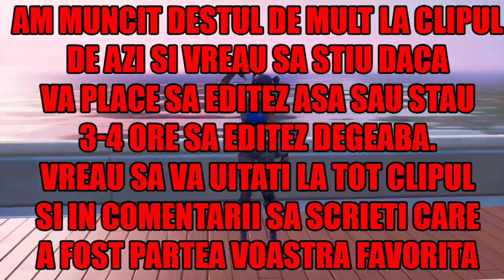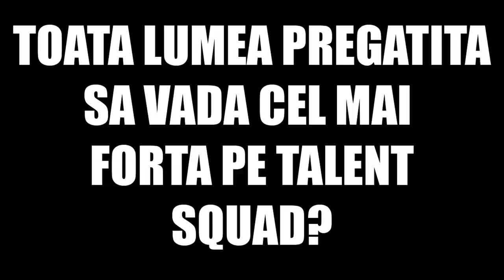L-AM PROTEJAT PE *MIDAS BOSS* IN FORTNITE *amuzant* (trebuie vazut)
▼TROTINETA - Si poti sa folosesti codul meu de reducere la fiecare comanda pentru un pret mai mic: R8XE6QX7
★ Pentru a sustine canalul:
★ Ma puteti gasi pe:
★PC★
➥4TB HDD
➥512GB SSD
➥SUPERLUX E205U+POPFILTER+BRAT
★RoyalSavage Team★

WePlayWithConfidence !